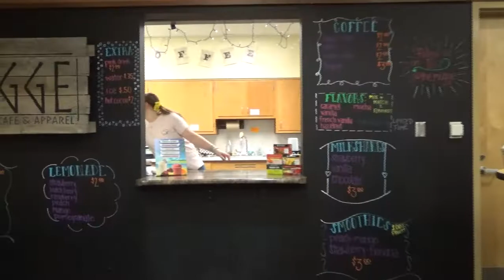JOIN ANY TVHS BUSINESS CLASS!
Interested in owning a business? Perhaps how to create media? The TVHS Business program is for you! Why? Watch here and find out!